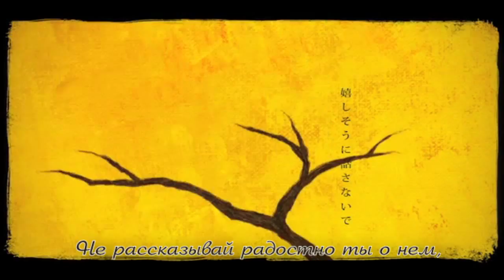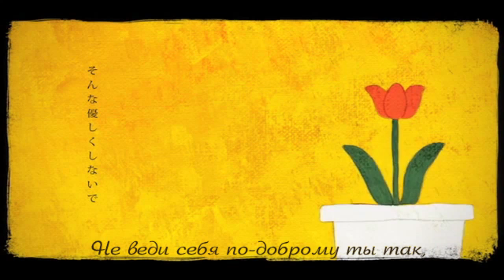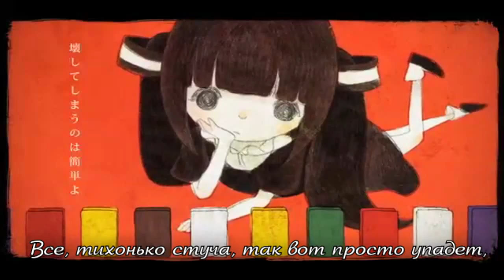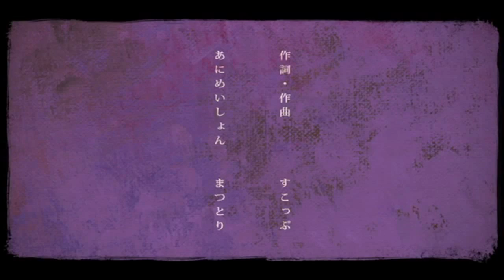Hatsune Miku - Domino Toppling (rus sub)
►Credits:

▪ Scop (music, lyrics)
▪ Matsutori (illustration, video)